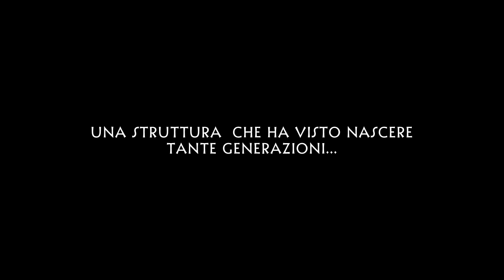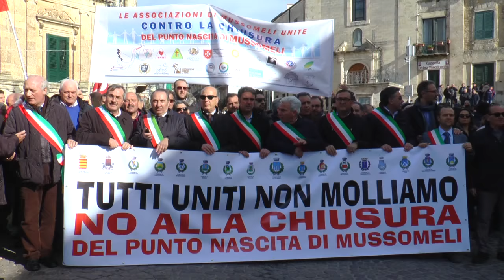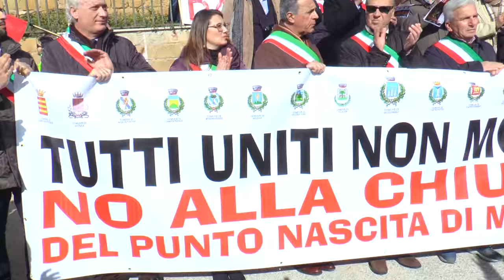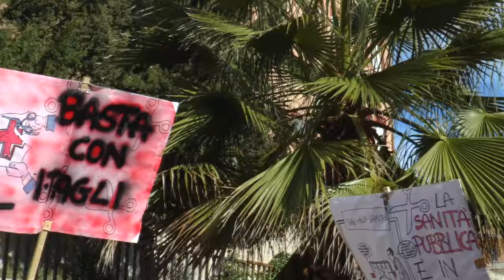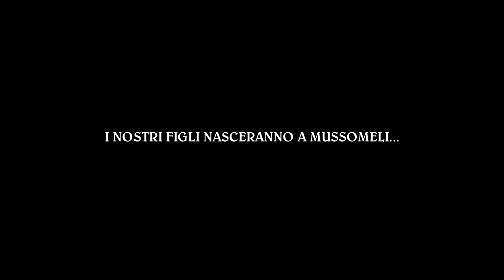MANIFESTAZIONE "NO ALLA CHIUSURA DEL PUNTO NASCITA DI MUSSOMELI"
Dopo aver visto nascere numerose generazioni, il punto nascita di Mussomeli viene chiuso e la popolazione si ribella in maniera massiccia manifestando il proprio disappunto.
Pieno è il sostegno da parte di tutti, comuni limitrofi, associazioni, parrocchie, sindacati, esercenti, enti e istituzioni,  che all'unisono hanno manifestato la loro solidarietà.